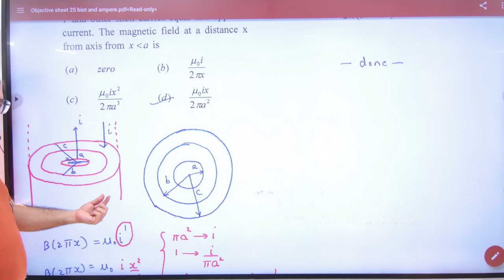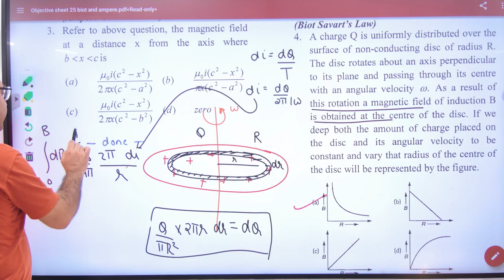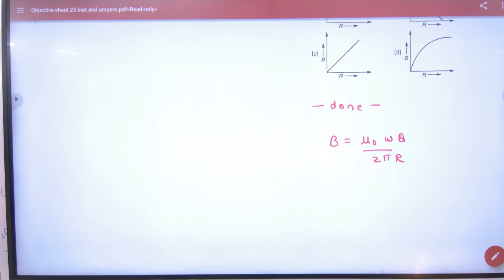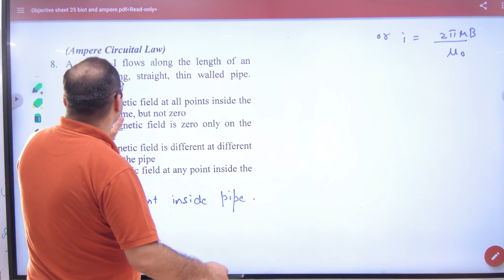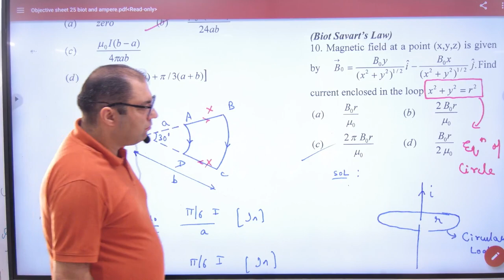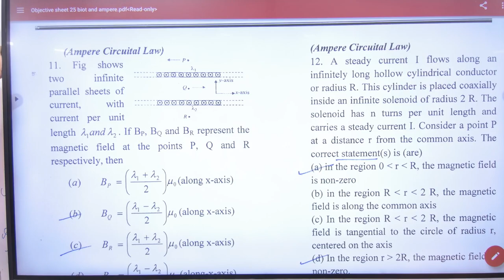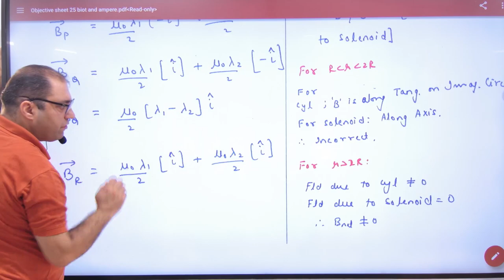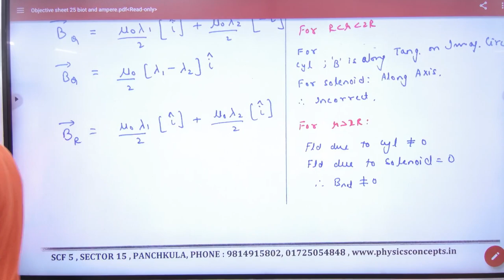2 Objectives on Ampere Circuital LAw